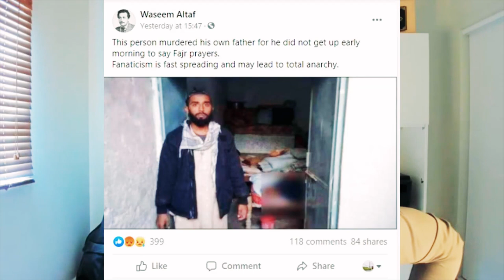A Muslim Man vs His Father